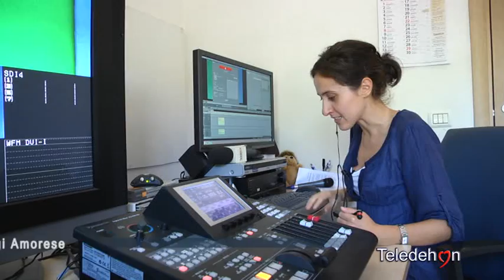P. GIUSEPPE FERRAIOLI DA TORINO PER LA SETTIMANA SOCIALE DELLA FAMIGLIA